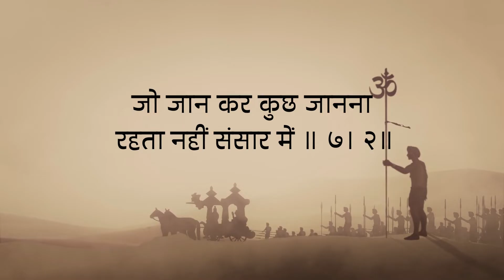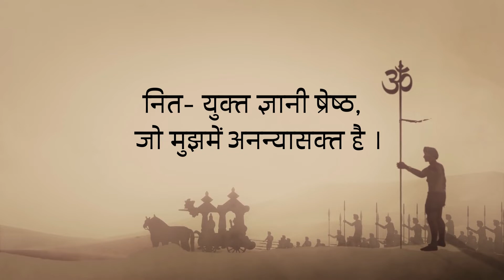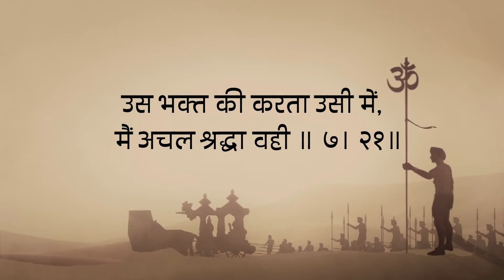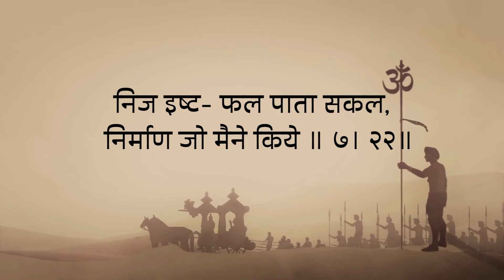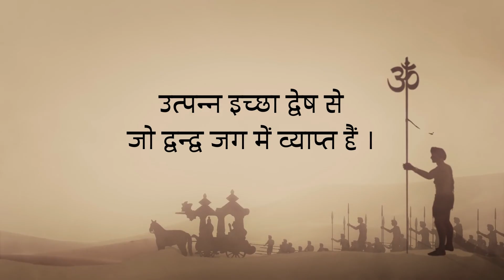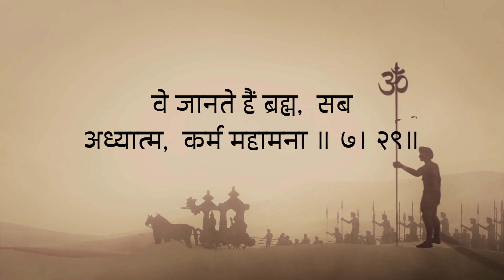Hari Geeta Chapter -7(with lyrics)- Maaruti Mohataa / हरिगीता अध्याय -७ (बोल सहित)- मारुति मोहता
अनुवादक - गीतावचस्पति श्री दीनानाथ भार्गव 'दिनेश'
गायन - मारुति मोहता, कोलकाता
एल्बम - श्री हरिगीता

धन्यवाद। 🙏🌷